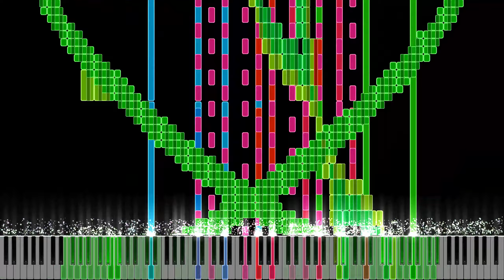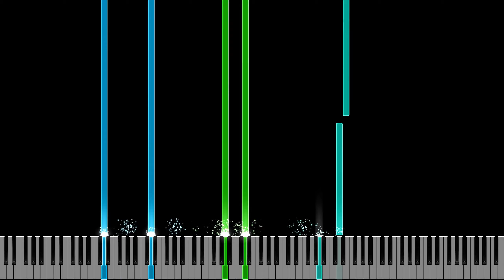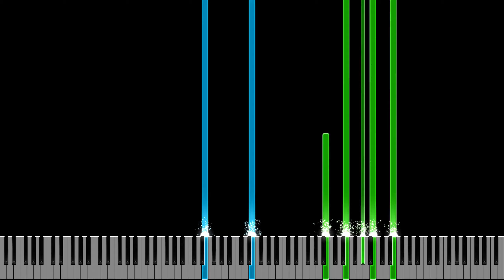[Black MIDI] Tartarus 19.9 million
SF - RolandCherryPiano

Skin by - MBMS & Arduano